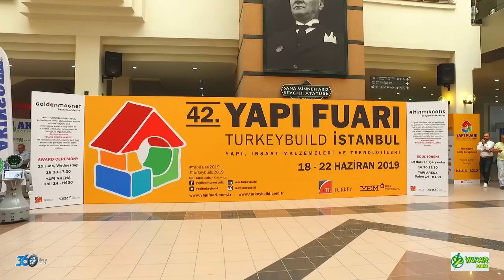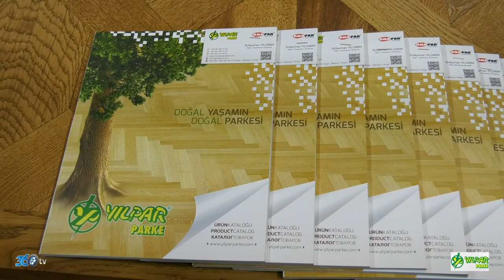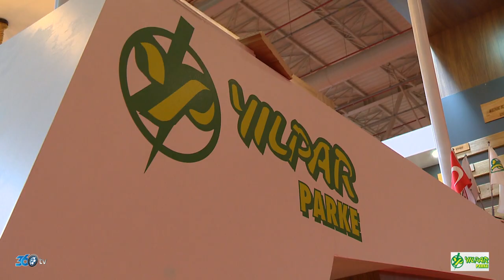Yılpar Parke - Tüyap Yapı Fuarı 2019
Yılpar Parke için Tüyap Yapı Fuarı'nda hazırlamış olduğumuz fuar tanıtım filmi.

Siz de fuar standlarınız için tanıtım filmi istiyorsanız;